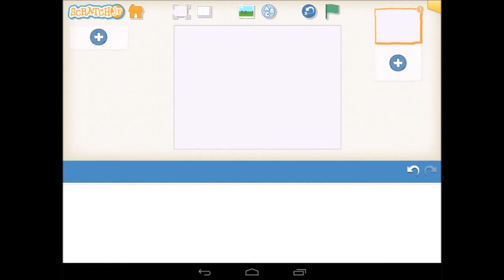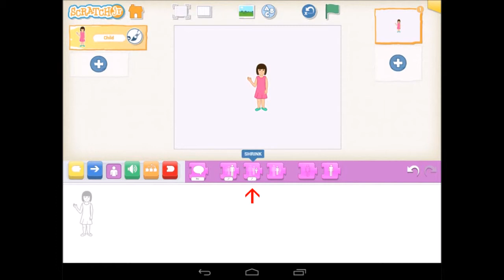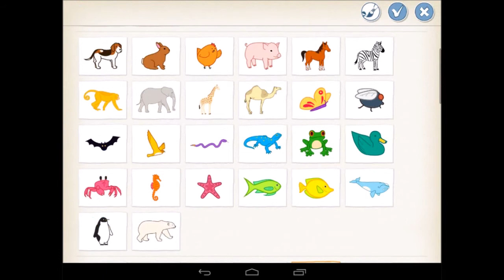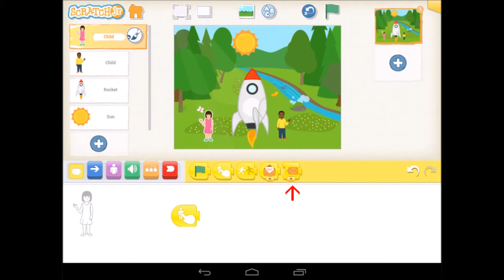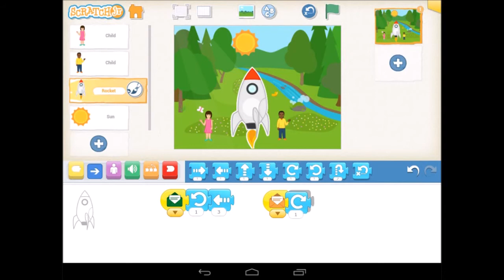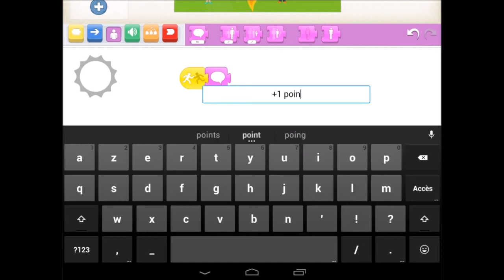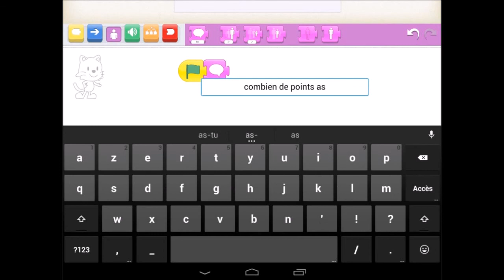Scratch Junior - Jeu "En route vers le soleil"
Exemple de réalisation d'un jeu avec Scratch Junior